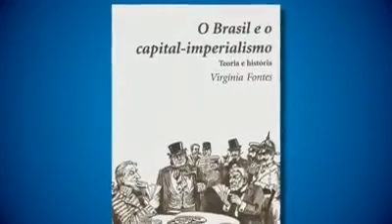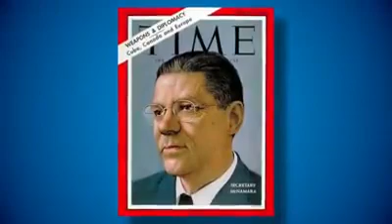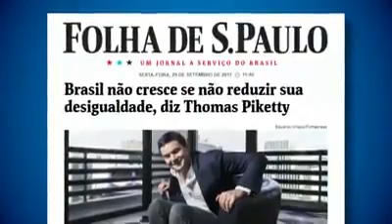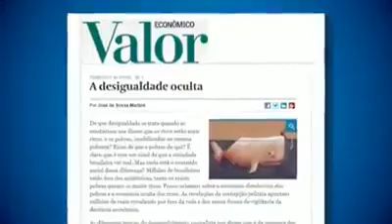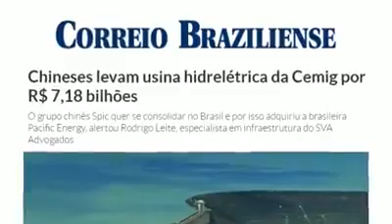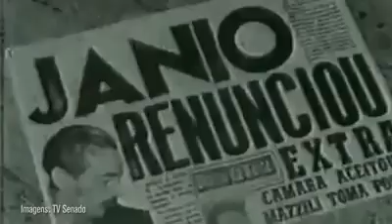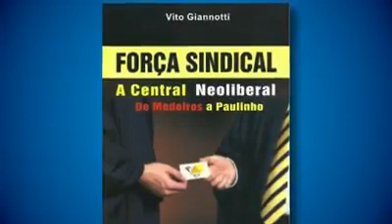UBER é instrumento escravocrata do Capitalismo para explorar classes sociais e fim dos taxistas.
Jornalista Paulo Henrique Amorim entrevista professora Virgínia Fontes.